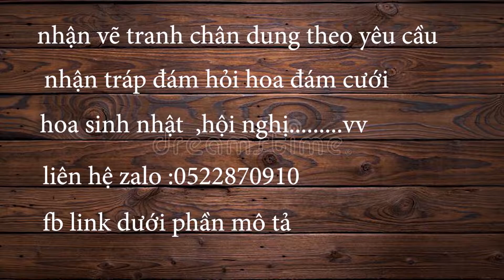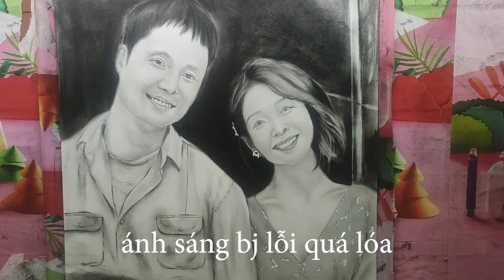vẽ ĐĂNG ( THANH SƠN ) TUỆ NHI (KHẢ NGÂN ) TRONG PHIM 11 tháng 5 ngày